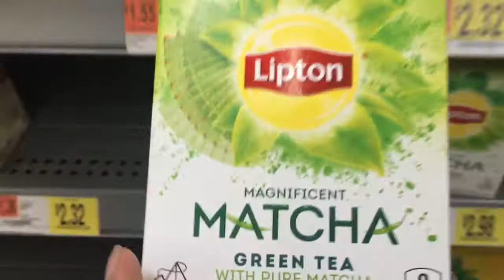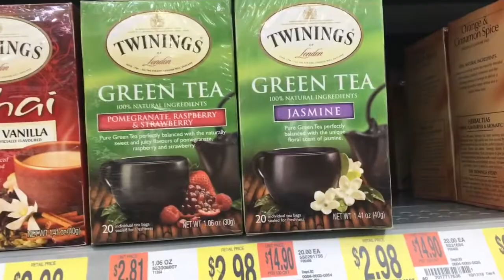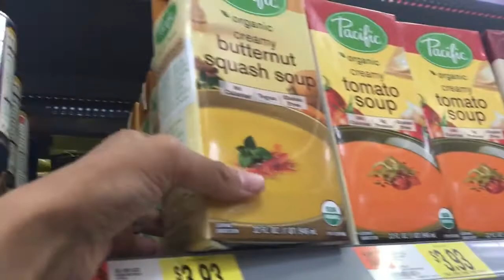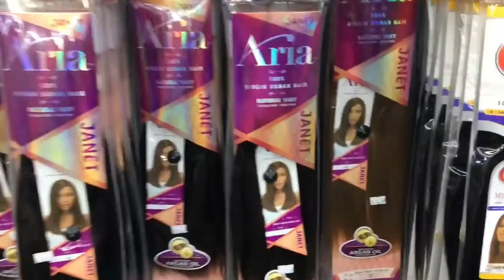My Boyfriend Hates My Bangs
My boyfriend hates my bangs. I am growing  my bangs out.